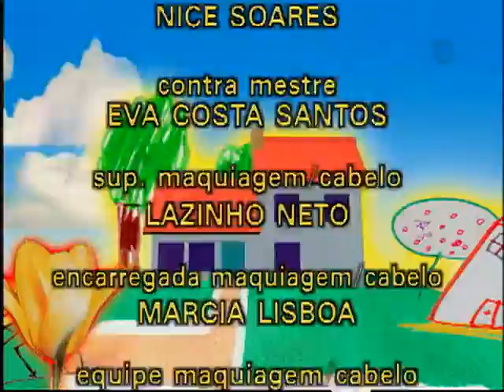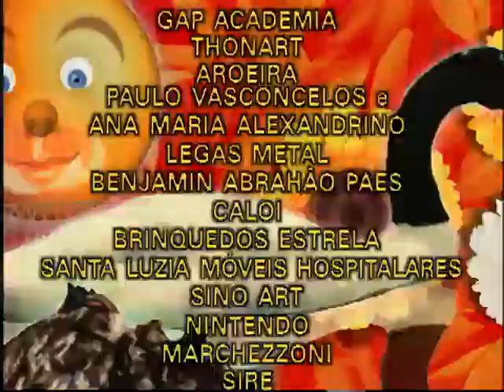Meu Pé de Laranja Lima (1998) | Capítulo 92